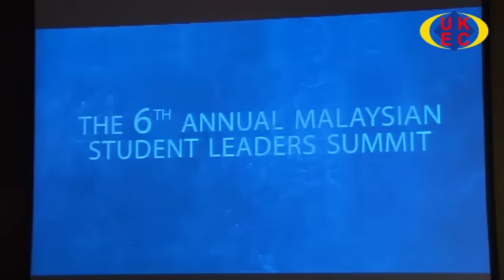"Closing Address: The Malaysian Metamorphosis" MSLS 2012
The 6th Annual Malaysian Student Leaders Summit 2012- Day Two (15th July 2012)

"Closing Address:The Malaysian Metamorphosis"

YAB Tan Sri Muhyiddin Yassin, Deputy Prime Minister